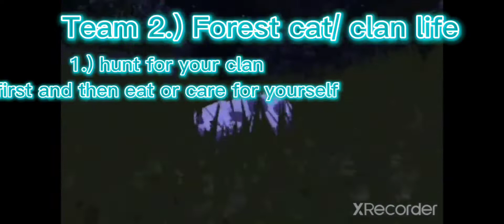What team will you chose? (finally I've used my intro 😯)